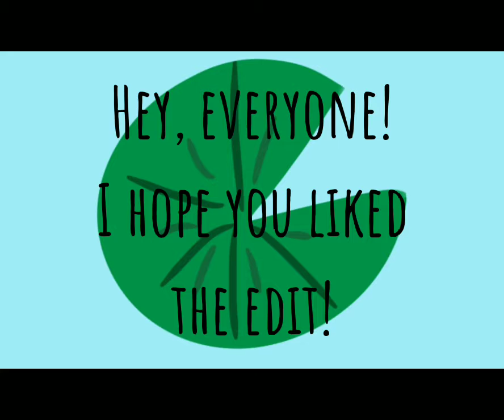Next Video Preview Edit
Hi, guys! This is my very first edit, and I'm planning to upload edits whenever a video is taking a while to make. If you have any suggestions for what I should do an edit of next, let me know the song and characters you were thinking!